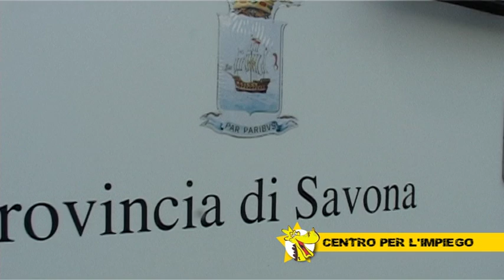Centro per l'impiego di Savona Albenga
Sportello del centro per l'impiego di Savona e Albenga.